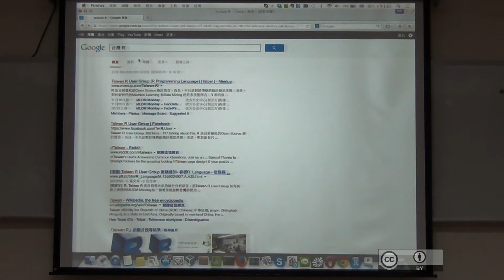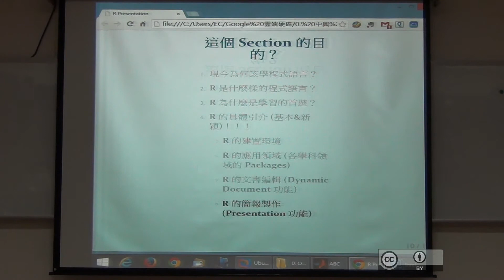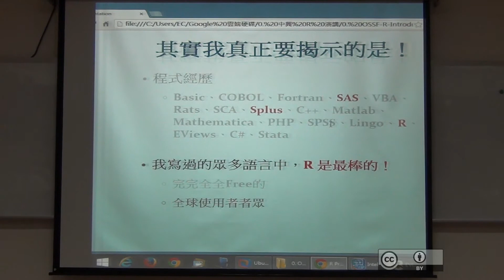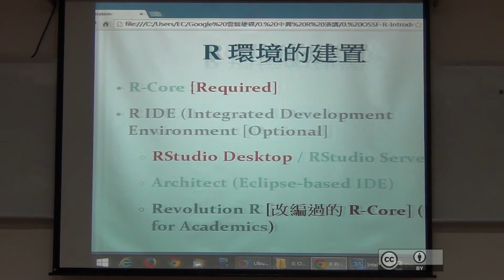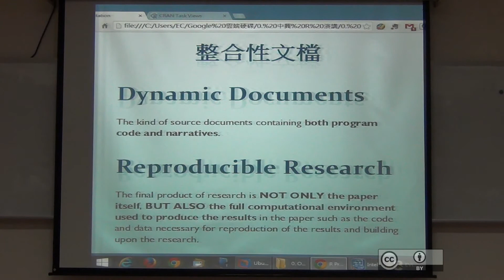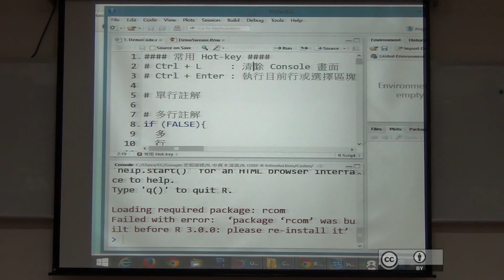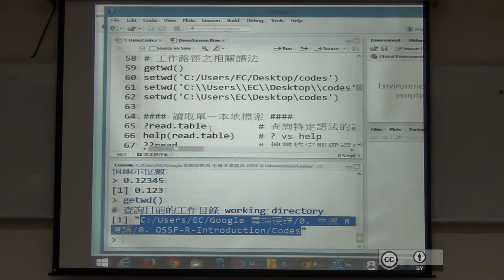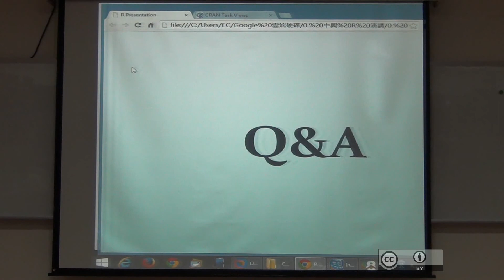自由軟體鑄造場_20131116_R 語言應用講座 - R 基礎 + 資料 IO_李宜熹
本影片採用創用CC「姓名標示」授權條款台灣3.0版來授權。